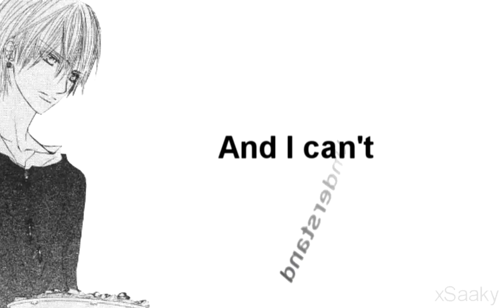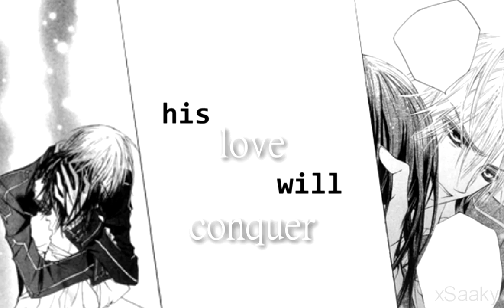Zero x Yuki } Shattered ♥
Yaah, my first AMV ! It's not perfect, yeah, I know x_x But I did my best ! I used Sony Vegas, Gimp and Photofiltre.

It's for my best friend, Yûki : I love you, don't cry ! I hope this AMV make you smile ♥

EDIT 01/05/12 :
Ah thank you so much T^T ! I'm so happy that everyone love this AMV ! (but now, I find this AMV so bad D: ...)
Well, thank you to love that and to post so cute comments T^T ♥

Pictures : Yûki Kuran and Zero Kiryu (Vampire Knight)